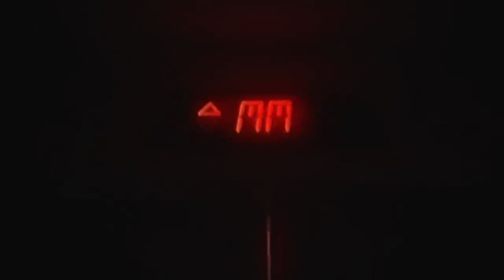Trippie Redd Feat. Lil Baby - Dark Brotherhood